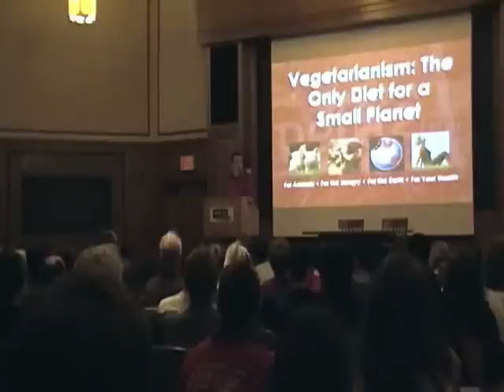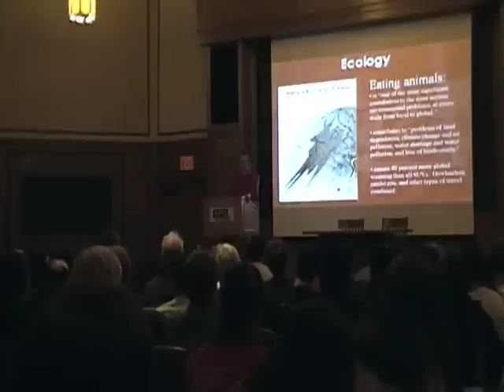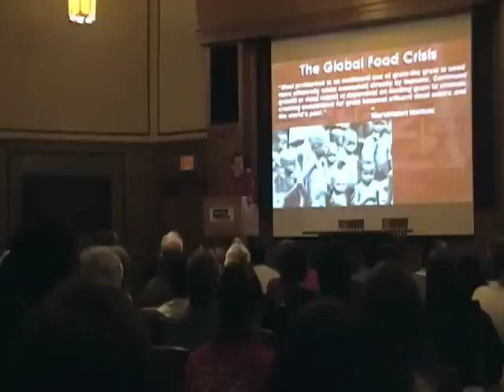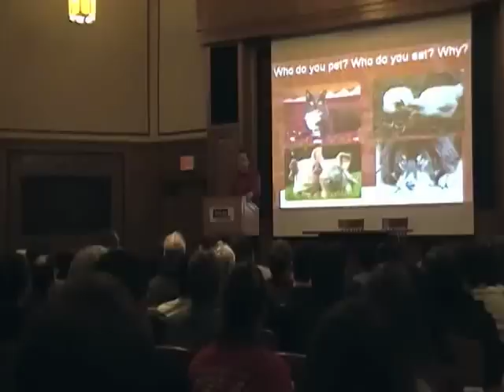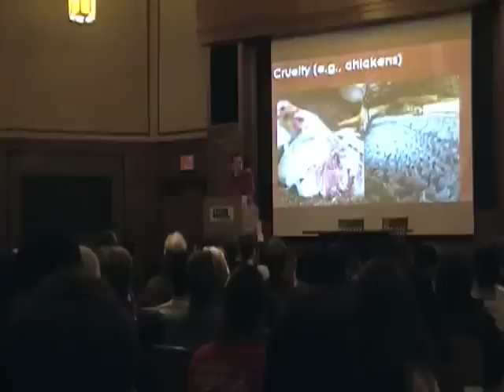Is Eating Meat Ethical? (Part 4 of 8)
PETA vice president Bruce Friedrich vs. Steven Kryger and Grant May of the Yale Debate Association.  for more information and to request free stickers and a DVD.